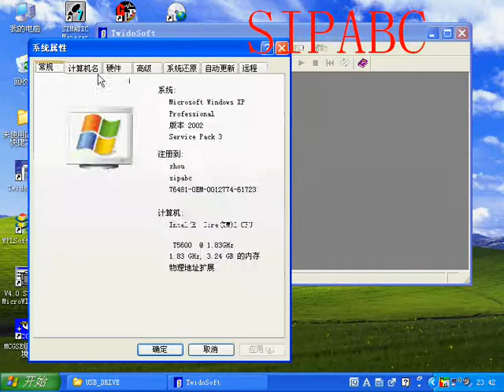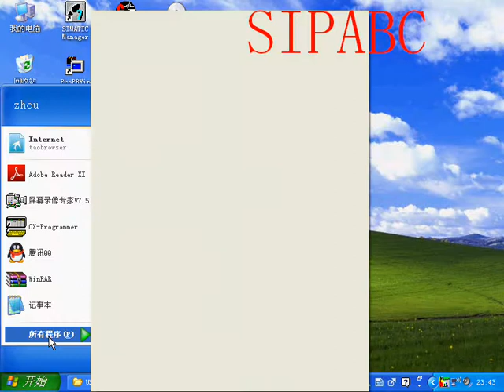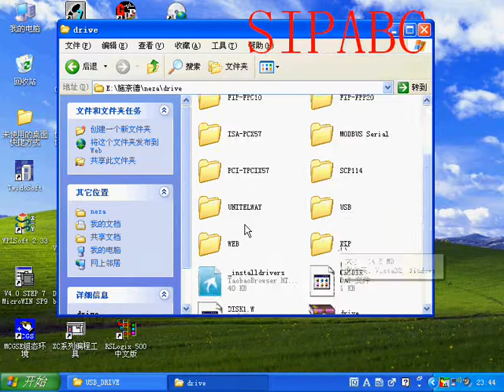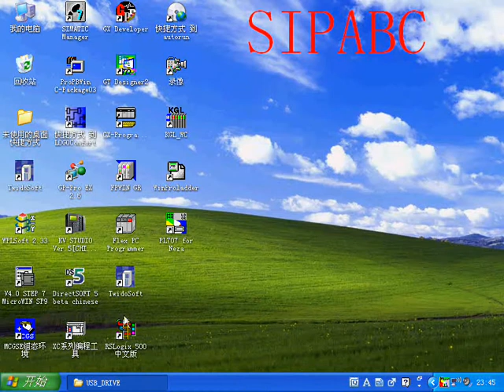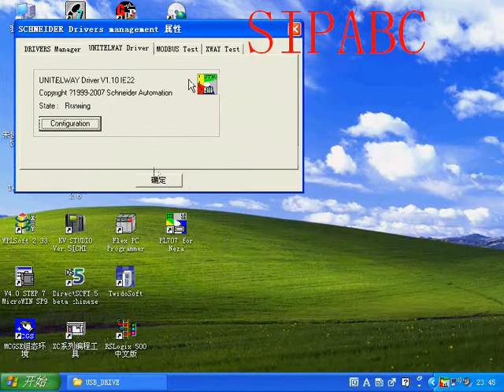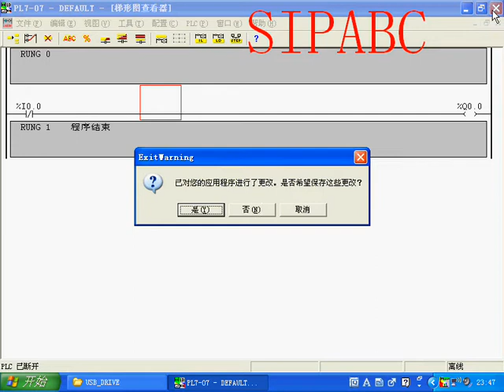How to use Schneider Modicon TSX/neza/twido PLC TSXPCX3030C plc cable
Support Windows 7/2000/Windows XP (WinNT4/95/98/Me/DOS NOT SUPPORTED).

Smart LED indicator. Auto identification of optical isolation status.

baud rate: 300 bps ~ 1Mbps automatically adaptive.

USB bus-powered, with current consumption of 50 mA

Each PC Support multiple TSXPCX3030 cables

Reliable performance & reasonable price

Compatible with USB V1.1 and V2.0